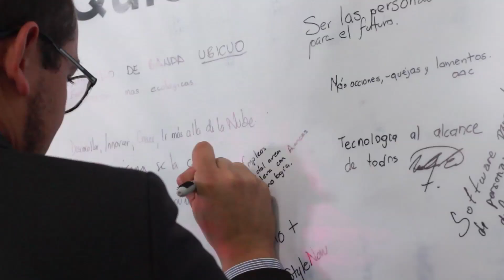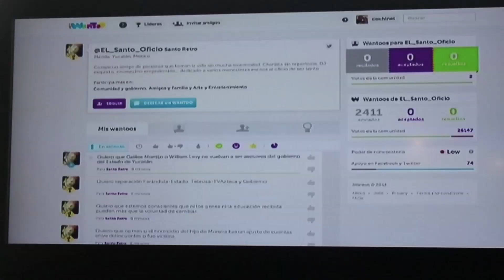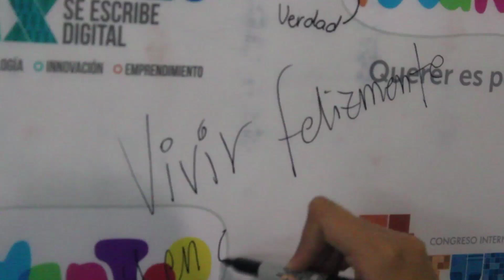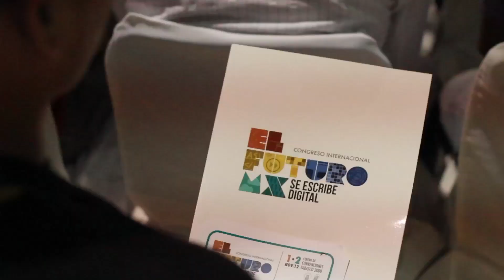El Futuro MX | "Se escribe digital"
EL FUTURO MX es el evento de tecnologías de información más importante del Sureste mexicano, cuyo propósito es servir como espacio de reunión, reflexión y análisis de las prácticas de vanguardia en el sector de TI con énfasis en los temas de tecnología, emprendimiento e innovación como ejes de las tendencias del sector de TI global y nacional.